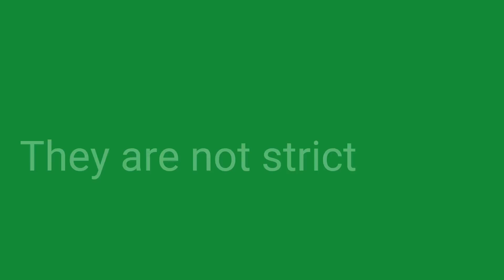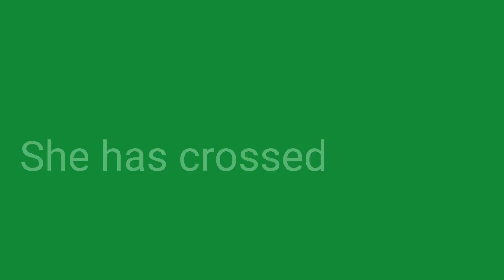Frases do dia para praticar verbos e adjetivos em Inglês/Português #119